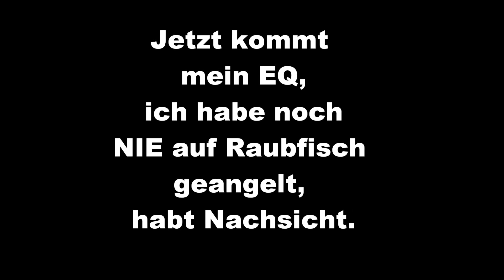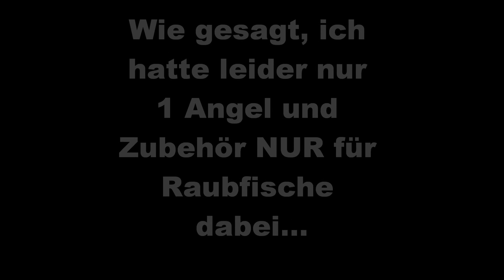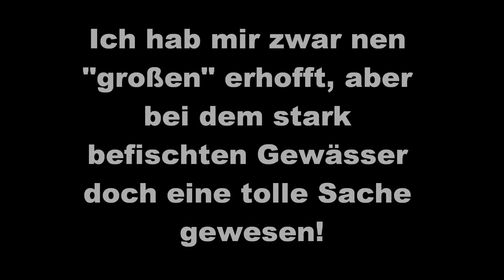Angelurlaub in Holland 2012 - oudesluis - Angeln am Kanal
Haben die letzte Woche im Juni 2012 in Holland, oudesluis verbracht. Fische, Wobbler sowie schöne Bilder erwarten euch in meinem Video! Infos gibts beim anschauen. Hecht, Brassen und eine Muschel erwarten euch...Viel Spass!